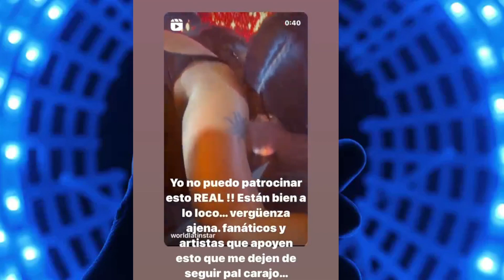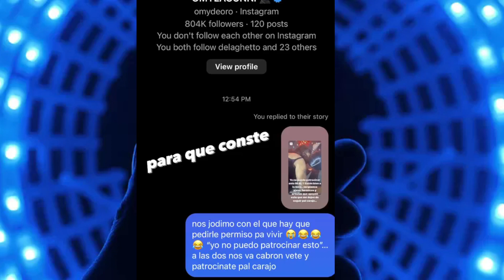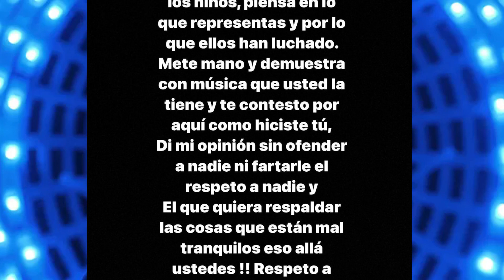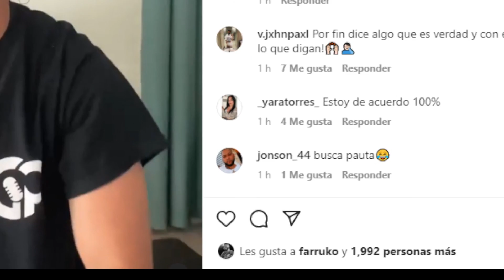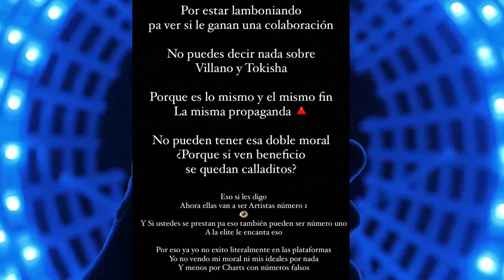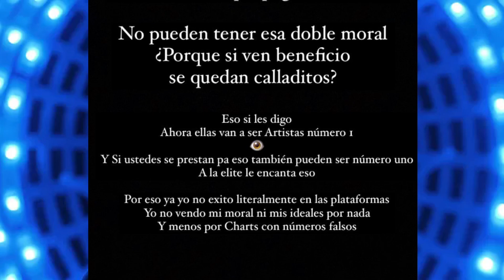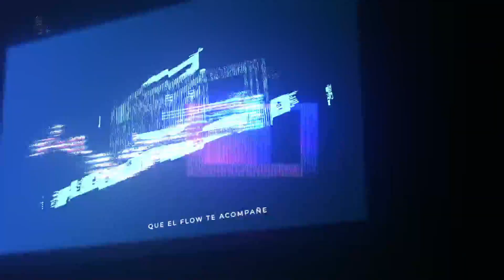OMY LE TIRA A VILLANO ANTILLANO 😱 GALLO SE METE Y TIRO A BAD BUNNY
@MaikyBackstage  decidió hablar acerca de la opinión que dio @Gallotheproducer  y le dejó saber lo que opina acerca de @BadBunnyPR  @Tokischa  y @villanoantillano  pero @eleaeldom1n1o tambien da su opinion al respecto